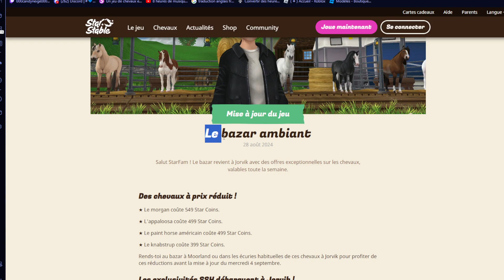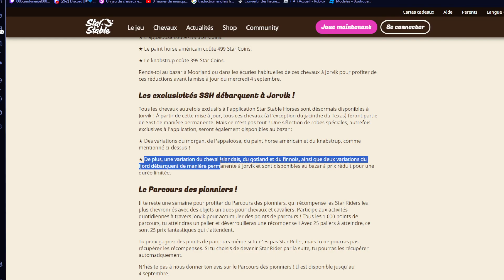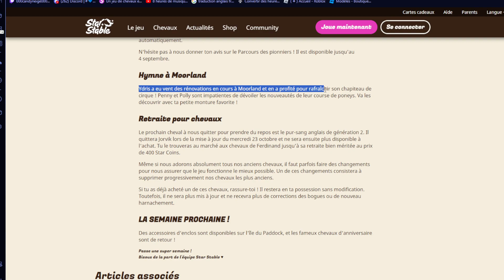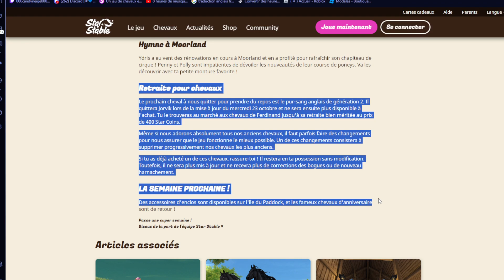🔥[starstable]info de la mise a jour du 28/08/2024 Le bazar ambiant !!!!🐎 🔥🐎 🔥